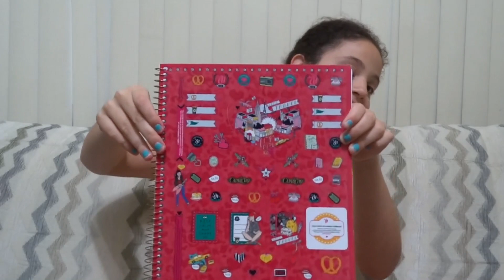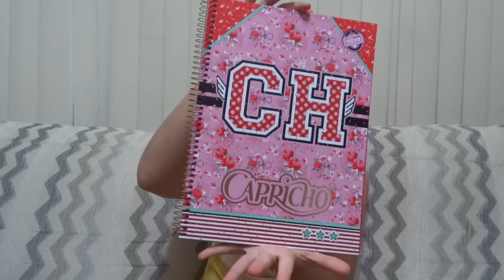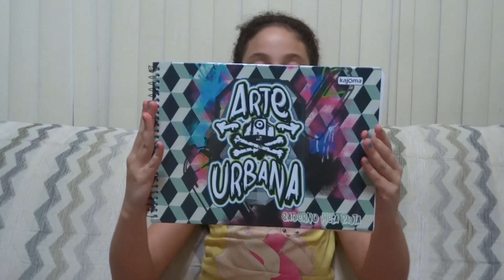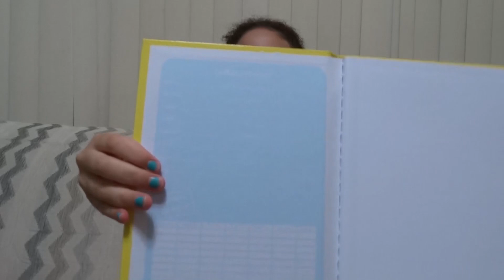Meu Material Escolar 2016